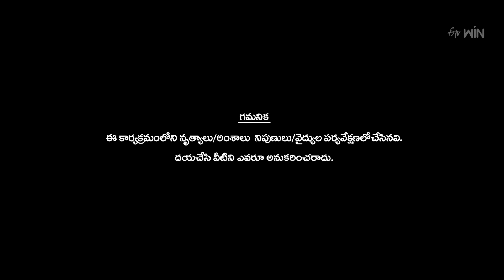Maaraajayya Song- Naveen Performance | Dhee 15 | Championship Battle | 19th April 2023 | ETV Telugu